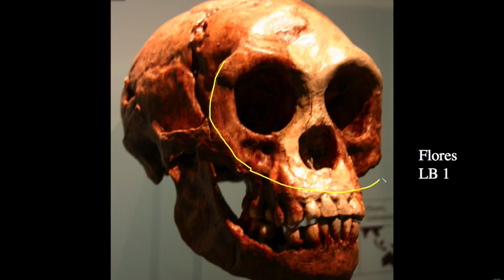22 1 An unexpected find